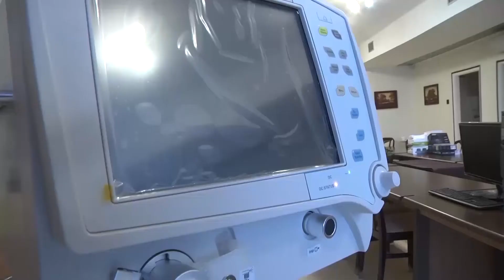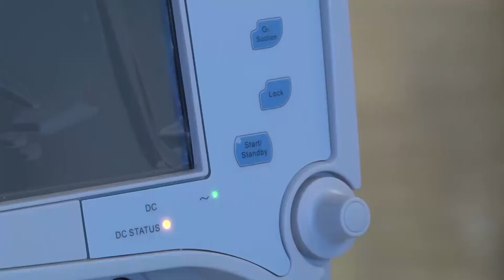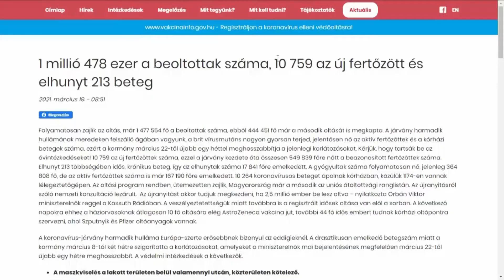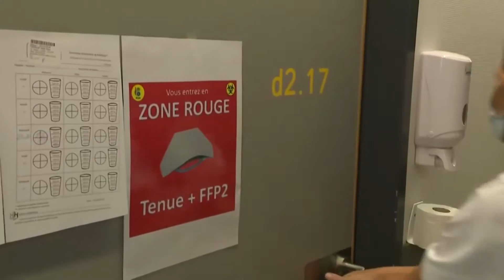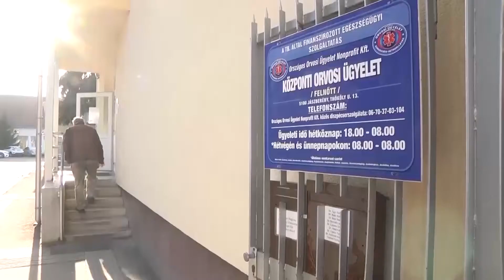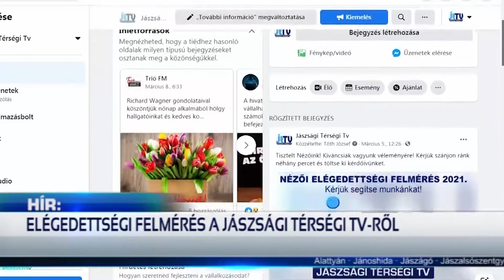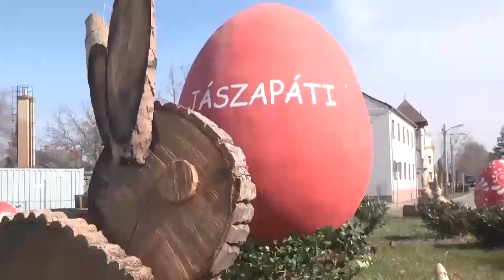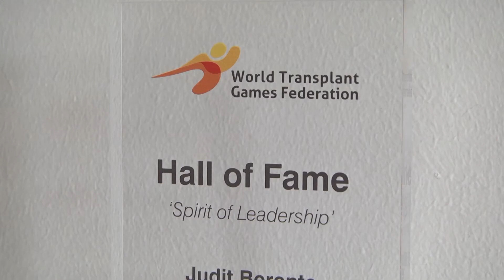HÍR 18 - A JÁSZSÁG HÍRADÓJA - 2021.03.19.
Röviden híreinkből: Bővült a Jászberényi Szent Erzsébet Kórház eszközparkja. Tovább romlanak a járványadatok - változatlanok maradnak a korlátozó intézkedések. A jászberényi kórház belgyógyászati osztályán alakították ki az oltópontokat. Várhatóan még ebben az évben új háziorvos érkezhet Jászberénybe. Néhány óra alatt elfogták a tolvajokat. Húsvéti díszben Jászapáti belvárosának körforgalmi csomópontja. Sportújságírók ismerték el a jászkiséri parasportoló teljesítményét.